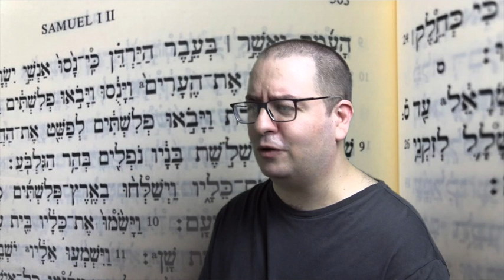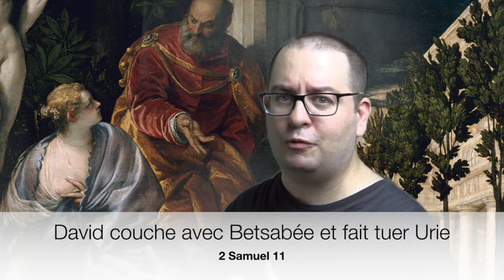Les rois d'Israël : David (épisode 2)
Dans ce deuxième épisode on revient sur le règne de David, qui succède à Saül.

Les passages proposés pour l'étude biblique :

David épargne Saül - 1 Samuel 24

David commet l'adultère avec Betsabée et tue Urie - 2 Samuel 11 et 12

Le troisième axe de travail suggéré est théologique et consiste à voir en quoi Jésus-Christ est l'accomplissement de règne éternel de la maison de David prophétisé par Nathan en 2 Samuel 7